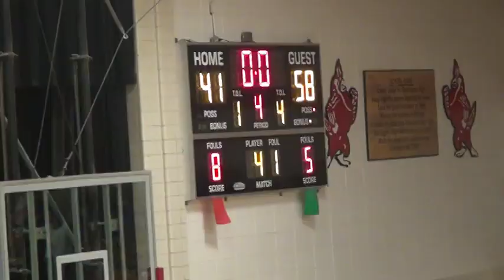High School Boys Basketball Cuba City at Darlington January 21, 2014